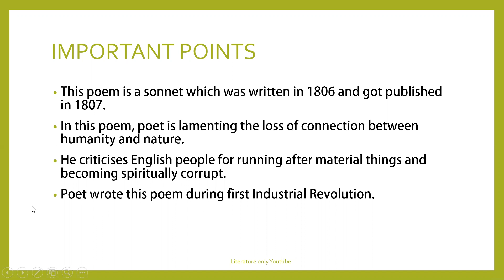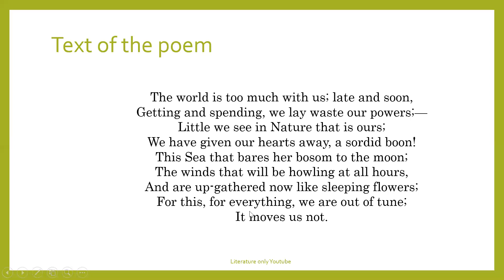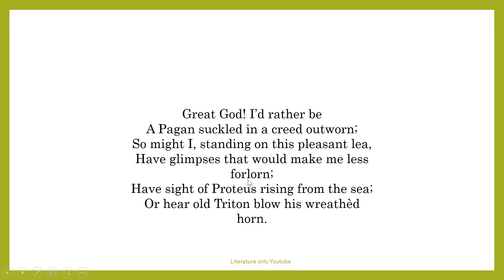THE WORLD IS TOO MUCH WITH US William Wordsworth summary and Analysis